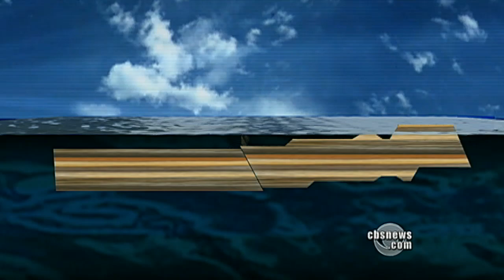Earthquakes on the Pacific "ring of fire"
A 25,000 mile line along the Pacific Rim, known as the "ring of fire," is the most geologically active place on earth. Harry Smith reports on why it's so dangerous and the damage it has done.